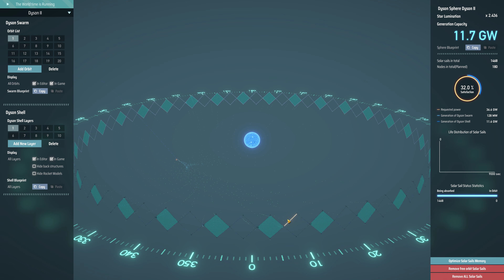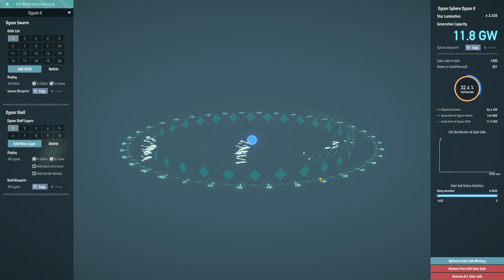30 minutes of Dyson Sphere Program - Part 93: The Great Silicon Shortage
30 minutes silent play of Dyson Sphere Program. Addressing the great silicon shortage! A new star system is dedicated to Silicon Ore extraction, and a new refinery with multiple interstellar transport hubs. Then back to the Second Sphere System to build out the plans and the launch infrastructure.